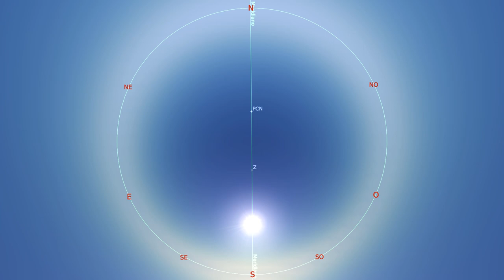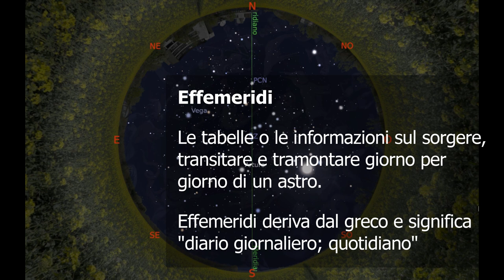Il Meridiano e il Mezzogiorno, Venere la Sera, Marte Giove e Saturno all'alba - 8 Marzo 2020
Cos'è il Meridiano? Cos'è il Mezzogiorno? Scopriamolo insieme in questo almanaccoastronomico.

Oggi è Domenica 8 Marzo 2020 ultimo giorno della decima settimana, 68° giorno dell’anno, Giorno Giuliano Modificato 58.916.

☼ Sole & Luna ☽
Il Sole è passato al Meridiano alle 12.25 mentre la Luna nella fase Gibbosa Crescente inizierà a solcare questi cieli alle 16.36.
Alle 18.12 il Sole tramonterà dopo 11.33 trascorse dall’alba.

☼ Giorno ☼
Ma cos’è il meridiano di cui parlo sempre... e perché è importante?
Il meridiano è quella linea immaginaria sulla volta celeste, che attraversa il Polo Nord Celeste e lo Zenith

Detto più semplicemente è quel cerchio che passa sia per il Polo Nord Celeste (vicino alla stella Polare) che per il punto corrispondente alla Verticale detto Zenith.

Questo cerchio oltre ad attraversare il Polo Nord Celeste e lo Zenith attraversa il Punto Cardinale Nord e il  Punto Cardinale Sud.

Il modo più facile per ricavare il meridiano di giorno è quello di identificare i Punti Cardinali Nord e Sud e congiungerli con una linea passante anche per il punto verticale.

Quello che abbiamo determinato si chiama Meridiano Locale ed è caratteristico di quel luogo. Se vi spostate in Longitudine, il meridiano cambia.

È importante perché quando il Sole passa per il Meridiano Locale si dice che è il Mezzogiorno locale.

Attenzione che il Mezzogiorno Locale non coincide con quello dell’orologio... per diversi motivi. Uno di questi, il più facile da spiegare in poco tempo, è che il Meridiano di riferimento dell’Ora Centrale Europea (quella del nostro fuso orario per intenderci) è il 15° meridiano Est che, per darvi un’idea, passa per l’Etna e Termoli

Siccome il percorso apparente del Sole in cielo va da Est verso Ovest:
se ci troviamo a Est del 15° Meridiano il Mezzogiorno locale sarà anticipato rispetto a quello dell’orologio.

Se invece ci troviamo a Ovest, il mezzogiorno sarà posticipato.
Possiamo dire che ogni meridiano ha un suo mezzogiorno locale. Due città che si trovano a longitudini differenti avranno quindi mezzogiorni locali differenti.

☾ Tramonto ☾
Il tramonto di questi giorni difficili per il nostro paese è illuminato dalla bella Venere che alta in cielo tra Ovest e SudOvest lentamente procede verso il giorno di massima luminosità.

★ Notte ★
Oggi la notte astronomica inizierà alle 19.48 accompagnata dalla Luna che culminerà alle 23.50 illuminato al 99%.

Così come il Sole, anche la Luna, i Pianeti e le stelle sorgono, tramontano e culminano. cioè transitano per il meridiano.

Per trovare il meridiano locale di notte si deve tracciare un linea sulla sfera celeste che passa per il punto Verticale e per la Stella Polare. Anche questo merita un video a parte.

Il culminare degli astri coincide col momento del giorno o della notte in cui l’astro si trova alla massima altezza sull’orizzonte cioè quando passa per il meridiano.

Il momento migliore per osservare gli astri è quando sono prossimi al meridiano, perché la loro luce è meno attenuata dall’atmosfera.

Le tabelle con gli orari dell’alba, del transito e del tramonto di un astro, giorno per giorno, sono dette effemeridi.

Per gli astri la complessità di capire quando culminano sta nel fatto che... mentre il sole transita al meridiano non esattamente ma comunque in prossimità delle 12 (o delle 13 durante l’ora legale) per gli altri astri l’orario del passaggio al meridiano cambia durante l’anno.

☀︎ Alba ☀︎
Lunedì 9 Marzo alle 5.00 finisce la notte astronomica e nell’attesa che arrivi il dì possiamo guardare verso SudEst il trio planetario formato da Saturno, Giove e Marte.

Il Sole sorgerà alle 6.37 mentre la Luna tramonterà alle 6.50.

☀︎ Note ☀︎

Caro osservatore del cielo gli orari degli eventi astronomici e le posizioni dei corpi celesti si riferisco ad un osservatore posto a Bologna e fanno uso del Tempo Centrale Europeo e in estate dell’Ora Legale; cambiando luogo di osservazione, l’orario dell’evento e la posizione dell’astro possono cambiare anche significativamente.

☀︎ Approfondimenti ☀︎

☀︎ Fonti & Crediti☀︎